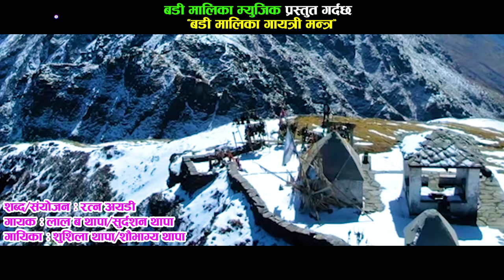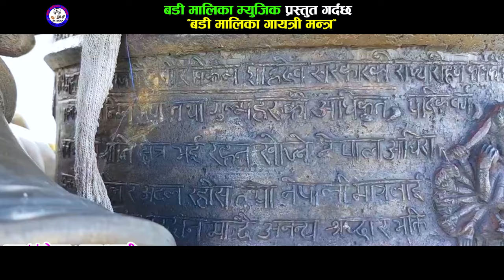बडी मालिका "गायत्री मन्त्र" Badimalika Gayatri Mantra २०७८/2021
➤ 🎧 AUDIO CREDITS:-
➤ Badimalika Music Presents
➤ Song - Badimalika Gyatri Mantra
➤ Vocal - Sushila Thapa, Lal Bahadur Thapa, Sudarshan Thapa, Saubhagya Thapa
➤ Lyrics - Ratna Aydi
⏩️ Arranger : Lal Bahadur Thapa
⏩️ Recordist : Sameer Raj Thapa
⏩️ Mix//Mastering : Sameer Raj Thapa
      Studio: BadiMalika Recording Studio, Dhangadhi Kailali

Badimalika Temple is a Hindu temple. It is located in Triveni Municipality, Bajura district of Sudurpashchim Pradesh. It is one of the major temples in Nepal. It is dedicated to Bhagwati. Malika Chaturdashi is its major festival. It is served by two priests, one representing the Kalikot district, and the other Bajura district .

बडी मालिका म्युजिकद्वारा उत्पादन गरेका डिजिटल सामाग्रीहरू हामीले यस च्यानेलमा अपलाेड गरेका  नेपाली गीत सँगीतहरुको अडियाे भिडियाेका सुटिङ रिपाेर्ट र अडियाे रेकर्डिङ रिपाेर्ट, यस च्याँनेलमा अपलोड गरेका हुँन्छौ  हामीले उत्पादन्न  गरेका सामाग्रिहरू सहजै प्राप्त गर्न यस च्यानेलकाे मुनी किनारामा रहेकाे राताे subscribe बटनमा क्लिक गरेर घण्ट अाकारमा क्लिक गरेर थप  नयाँ सुचना सहजै प्राप्त गर्न सक्नु हुनेछ ।
थप जानकारीका लागी सम्पर्क नम्बर ९८६०६५१९९९, ९८६२५२५०९९
Badi malika music youtube channel for unlimited Nepali entertainment.